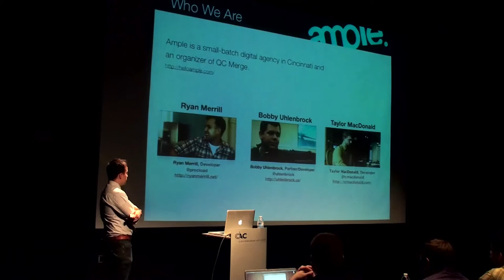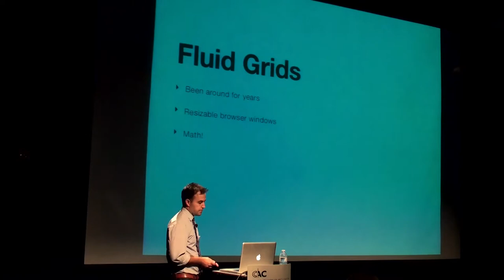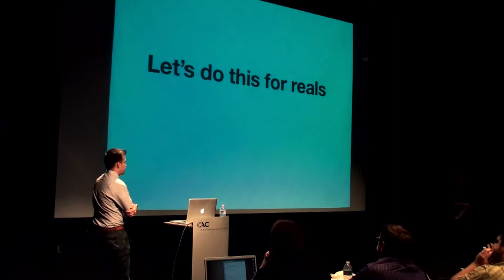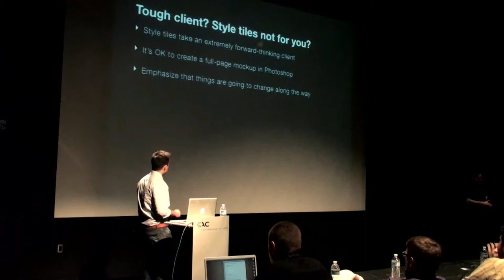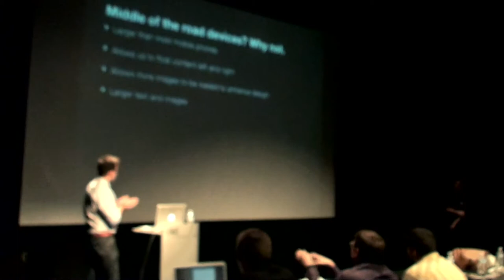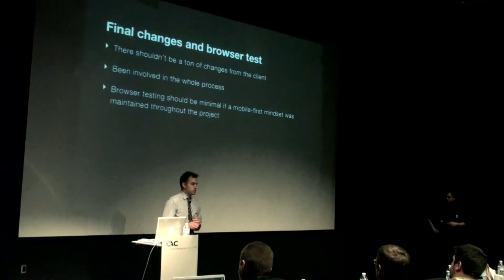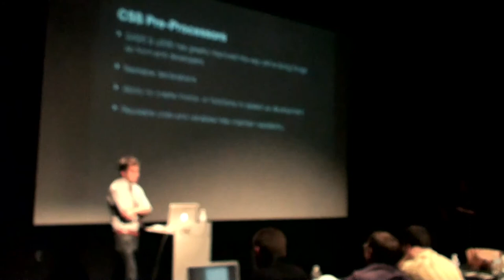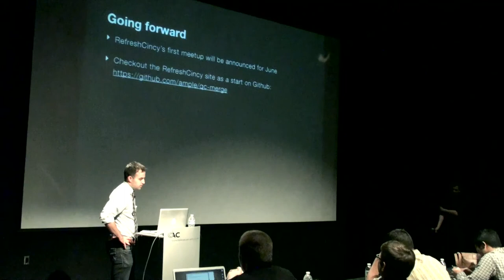Responsive Web Design - Ample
So you understand the technical basics of Responsive Web Design, including media queries, fluid grids and images, but are grappling at how to apply it to your workflow. Should we be designing in the browser, or making static comps of different screen widths? We're all struggling at how to best refine our process for a new generation of web design and development in order to accommodate today's array of devices without pointless rework.

In this workshop, we'll give a brief background of what Responsive Web Design is and delve further into how Responsive Web Design is changing the process of designing and developing for today's web. We'll also offer techniques and solutions to expedite time and help pitch this process to the client by walking through an example site from start to finish.